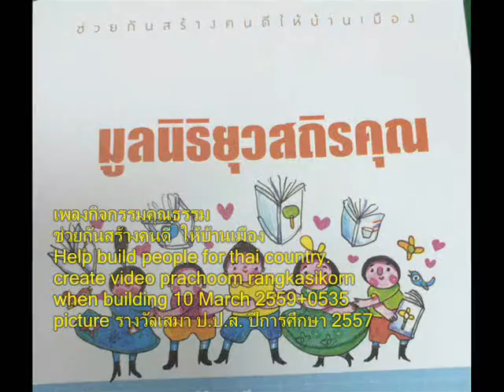029+เพลงกิจกรรมคุณธรรม+รางวัลป ป ส ปีการศึกษา2557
เพลงกิจกรรมคุณธรรม
when building
picture
คุณธรรมนำชีวิต สู่ความก้าวหน้า
จริยธรรมมีคุณค่าสร้างความสุขศานต์
คุณธรรม อยู่ในใจตลอดกาล
จริยธรรมคือการกระทำความดี

Thinking Different
The End.